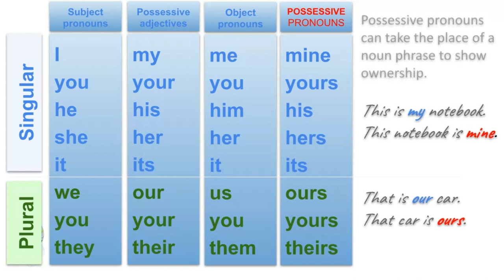Aula de inglês: Possessive pronouns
🔘RuiEnglish Lec: Possessive pronouns